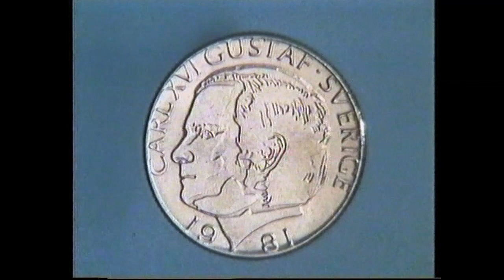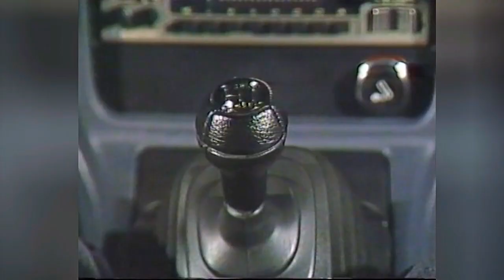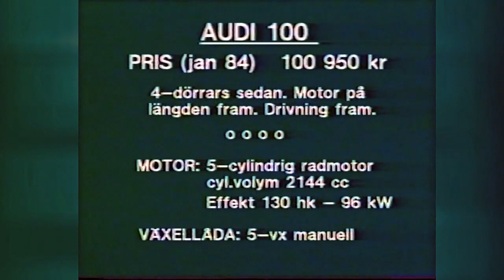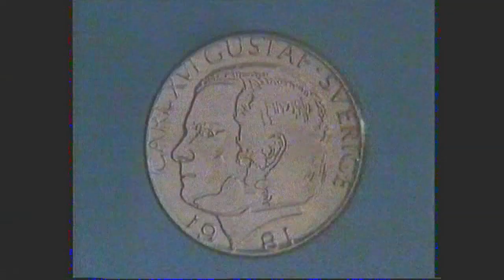Nästan Volvoklass, sa GLenning! Perstad Presenterar: TrafikMagasinet, BilTV med Perstad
TEST 1984 AUDI 100, Hej och välkommen, vad roligt att du hittat min BilKanal där jag presenterar och berättar  sådant som inte är känt kring TV:s bilprogram, TrafikMagasinet. TRAFIKMAGASINET BilTv med Perstad